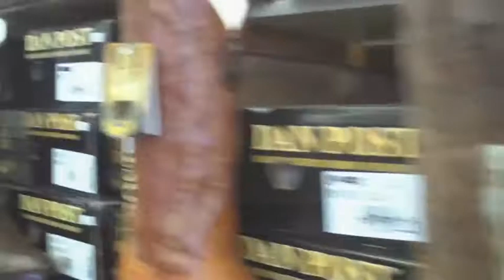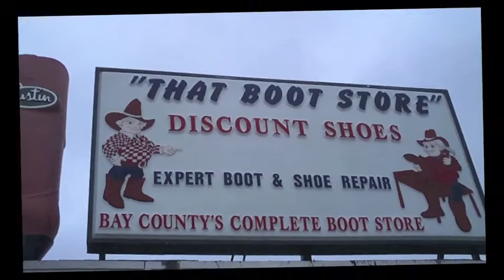That Boot Store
"That Boot Store" started out in 1964 on the East side of Panama
City in a small community called Springfield. John Cain, a salesman
for Endicott Johnson Shoe Manufacturer, felt there needed to be a
shoe store on that side of Panama City. So, he opened one--
Discount Shoes--in July of 1964. Great place for all leather boots in and around panama City, FL.